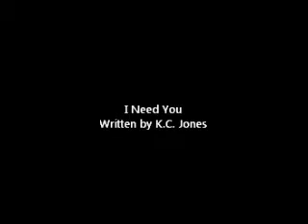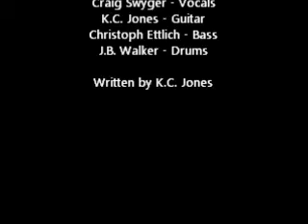I Need You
Cheesy song I wrote back in 1992 and played live here